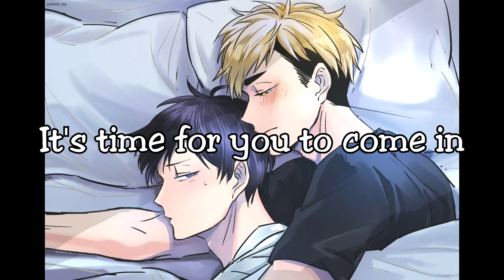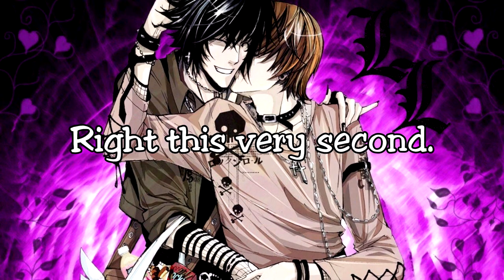21 I Need a Little Yaoi (Yaoi Xmas Song)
The 2020 Yaoi Xmas Song is here! The year wouldn't be complete without a new Yaoi Xmas Song. Thank you to everyone for your support throughout the years. It means a lot to me.

And remember Y Press Games for all of your steam yaoi visual novel needs. :D  I hope you enjoy this!

Lyrics:
Calling all seme's
It's time for you to come in *pause*
Side my house and then
Slide up my chimney
fill up my egg nog glass with
your sweet blend again now.

Won't you be my Secret Santa
put those antlers on me.
Guide me to your north pole.
Then we'll raise my xmas tree.
I need a little Yaoi.
Right this very second.
Cmon Seme won't you hurry. I don't care if you're a furry. (uwu)

Please Check my wish list
Show me the biggest sack of *pause*
toys you're able to,
Light up my yule log.
Let's hang the mistletoe and,
seal the deal with a screw.

Cause I need a Xmas seme
Maybe for the weekend
Take me for a sleigh ride
Anyone can be my boyfriend
Need a Xmas Seme
I need a little yaoi now!

(INSTRUMENTAL)

Cause I'm Sick of innuendo!
Tired of all this grayness.
take your christmas stocking
and shove it up my anus!
Yes, I need a Xmas Seme.
I need. a . little. ya. oi. now. (hold)